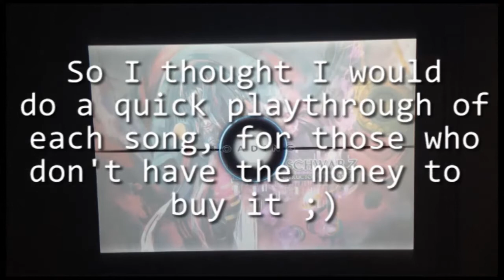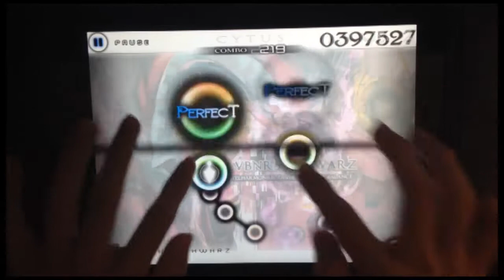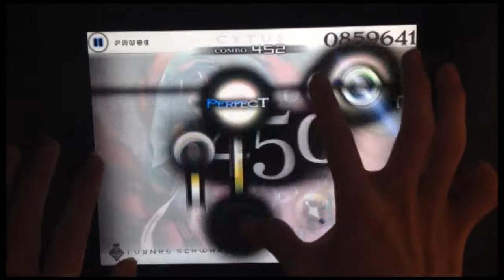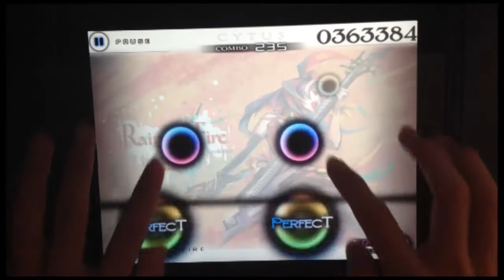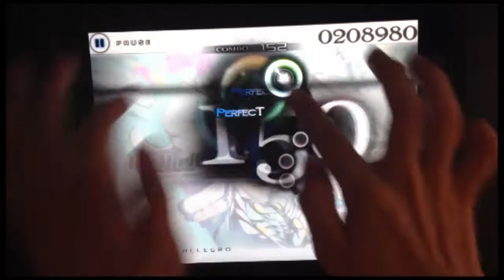[Cytus] CHAPTER S! Playthrough 1/2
I decided to do a playthrough of the 10 songs in the brand new Chapter S, which was released a few days ago! Enjoy!!